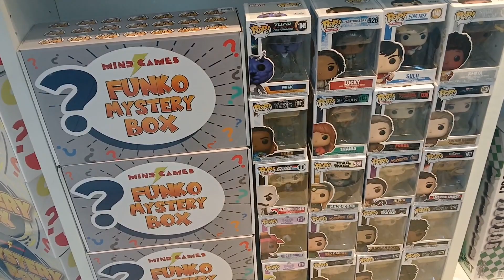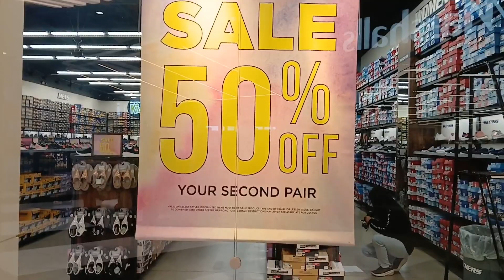Shopping mall at Twassen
we enjoy  to go in this location for shopping at Twassen. very easy to see the store you want to shop to and all branded product are here. please like share and subscribe thanks to all my subscriber